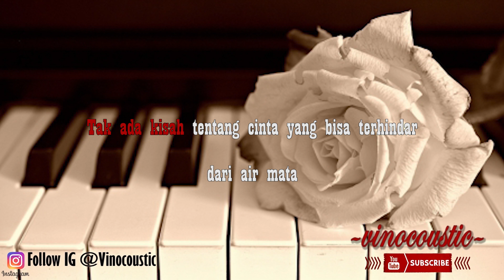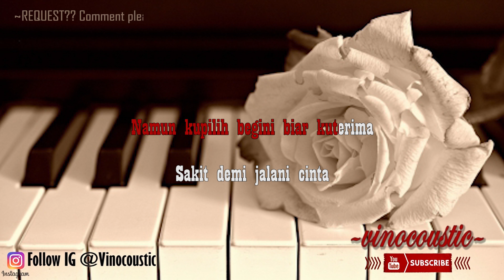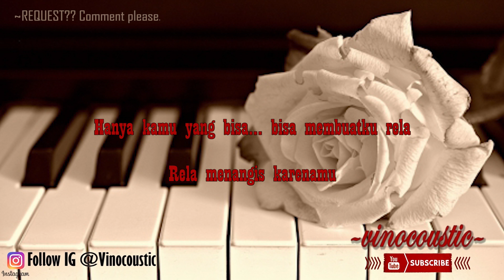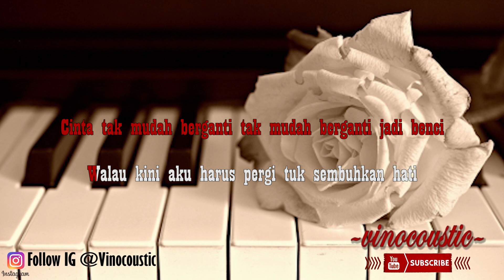Tangga - Cinta Tak Mungkin Berhenti Karaoke Piano Versi Lower Keys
Tangga - Cinta Tak Mungkin Berhenti versi Karaoke akustik ( Accoustic ) dengan nada dasar D ( Lower Keys )